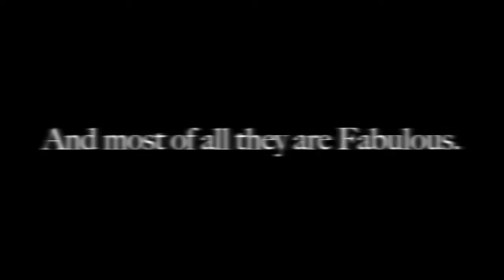Exclusive!! New Sensation: Slimzees HD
Follow me @hope_slimzees